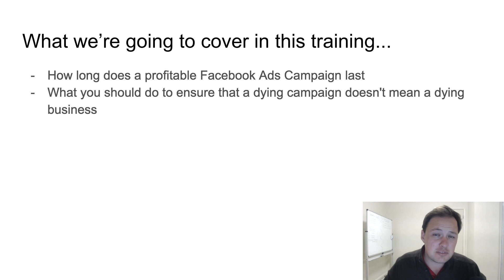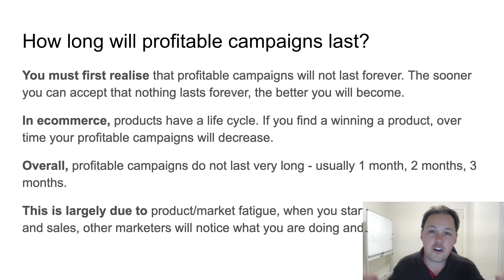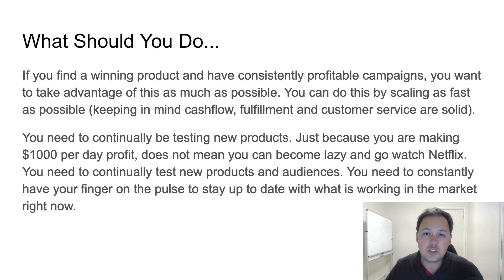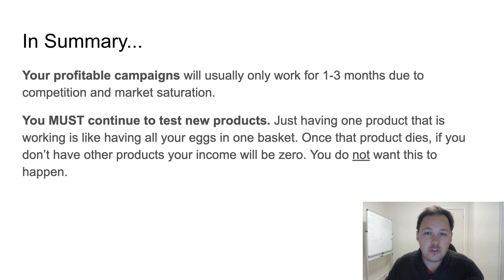How Long Does A Profitable Facebook Campaign Last? (Facebook Ad Strategy)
On this channel, we talk about:
- Getting Clients as a Coach
- Making Money as a Coach
- Consulting Business
- Coaching Business
- High Ticket Clients
- Entrepreneurship
- High Ticket Sales
- Online Coach
- Running Ads